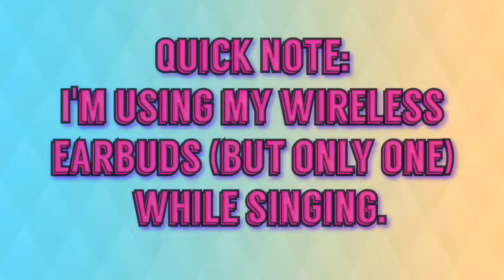Waiting for Superman - Daughtry (song cover)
Randomly decide to to do a song cover of one of my favorite songs. [had one earbud in during the recording]

TAKEN ON: Samsung Galaxy S9

Intro Music Made on: GarageBand App